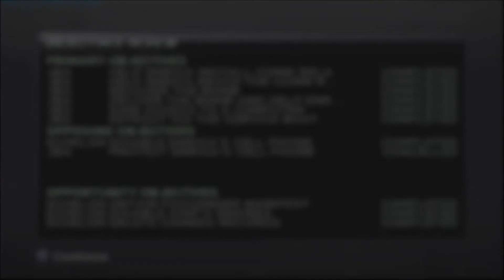Splinter Cell Double Agent - Version 2 - Elite Walkthrough - Part 5 - "Cozumel"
Splinter Cell Double Agent (Version 2)
Elite Walkthrough
Part 5 - "Cozumel"